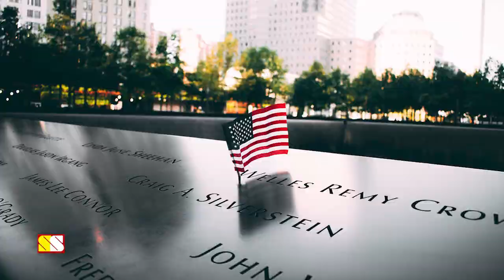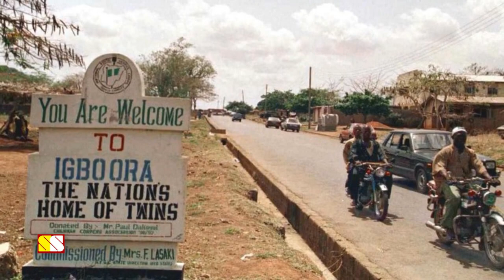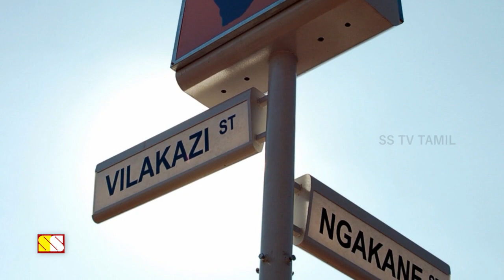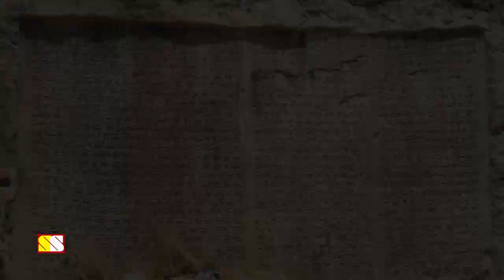21 நாடுகள்.. வித்தியாசமான 21 உண்மைகள்...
This video narrates 21 strange facts about 21 countries...